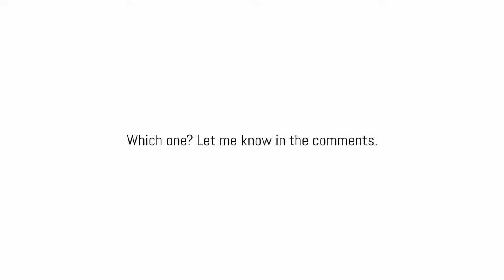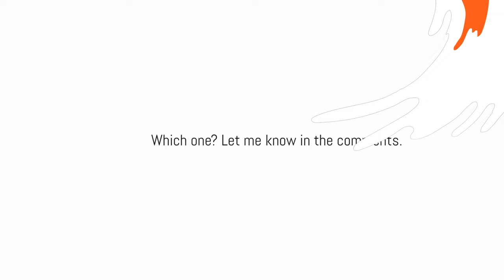4 Best Electric Guitars for Clean Tones Roundup (no talking)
TIMESTAMPS:
PRS SE Hollowbody: 0:13
Gretsch G5424: 0:52
Gibson ES-335: 1:27
Gretsch G5232: 2:18

This is a roundup of electric guitars I like to recommend for clean tones, particular lighter styles like jazz, contemporary Christian, light rock, and even modern ambient musical genres.

I've listed only the most relevant specs and included brief, crowdsourced tone samples for each guitar.

There's no talking in the video because, well, who cares what I have to say? They're great guitars, so just enjoy the sounds.

Which one do you like? Or would you go with something totally different?